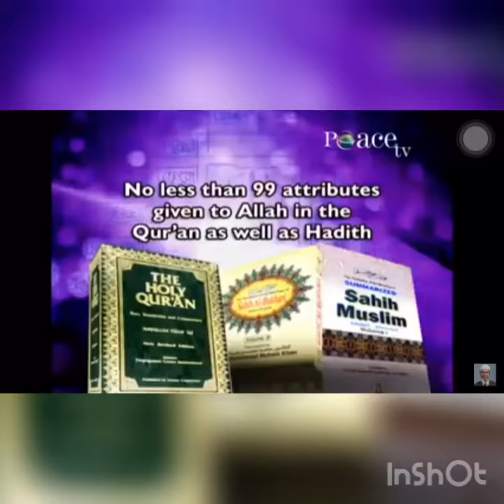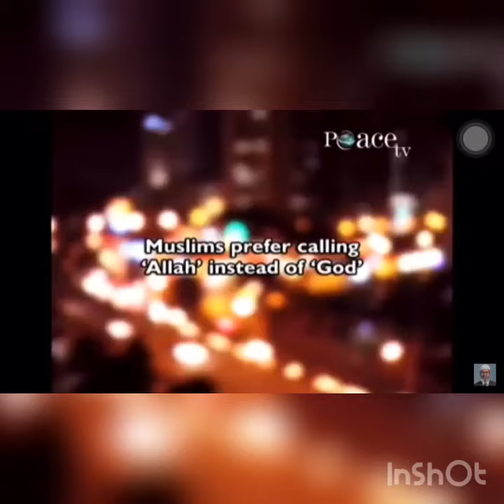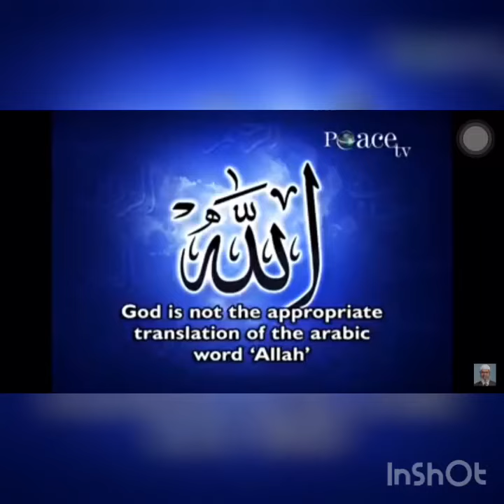Arabic word ‘ALLAAH’ is Better than English word ‘God’